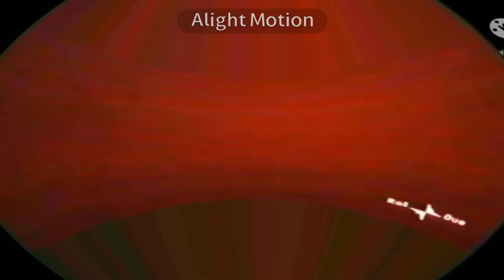beruh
r1 vs myself in AM tennis
AM=alright motion